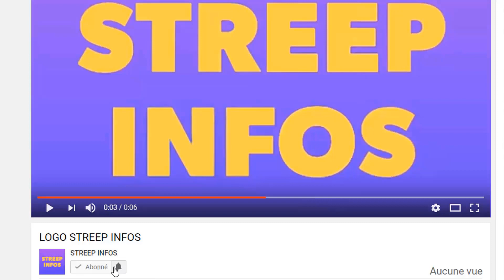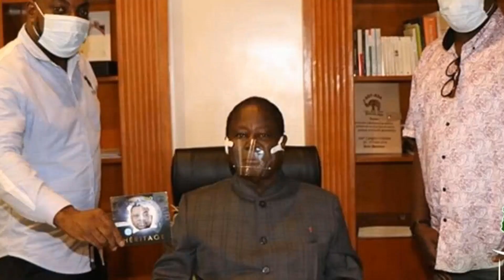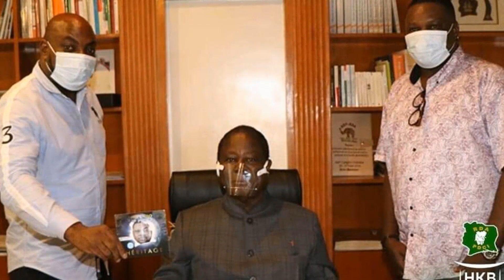Verdict final: Yodé et siro condamné a 20ans de Prison! Ouattara transféré a la CPI après Soro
Urgent:Yodé et siro condamné a 20ans de Prison! Ouattara transféré a la CPI après Guillaume Soro